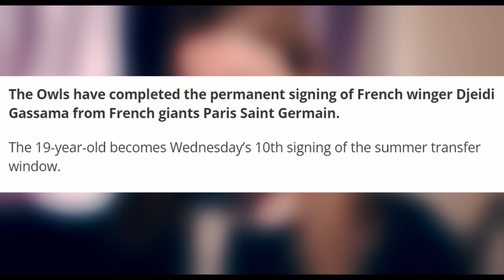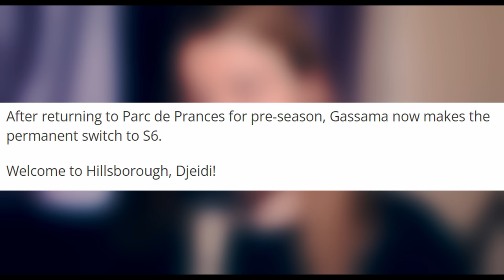SHEFFIELD WEDNESDAY SIGN PSG FORWARD DJEIDI GASSAMA!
SWFC have just signed a PSG forward, which you wouldn't typically expect. Could this be one for the future or straight in the Xisco project?